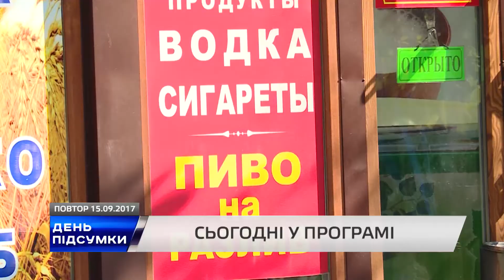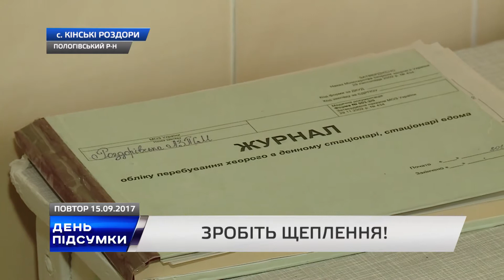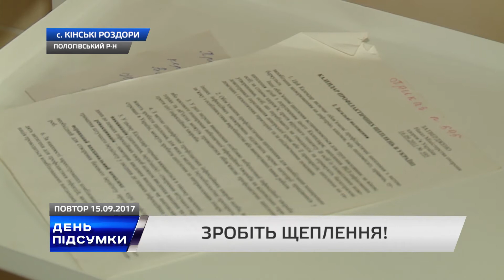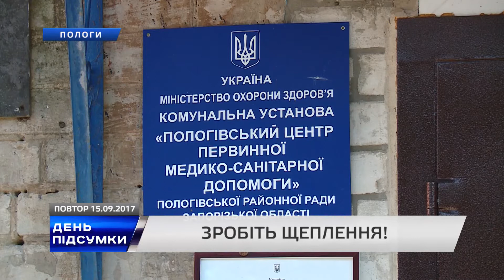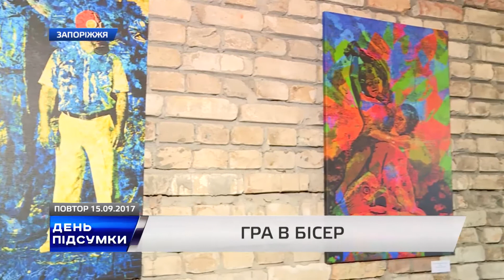ДЕНЬ ПІДСУМКИ 15 09 2017